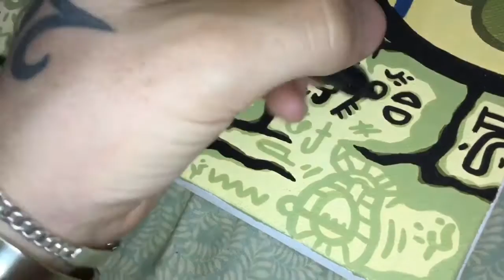PAINTING WITH MOLOTOW ONE 4 ALL ACRYLIC PAINT MARKERS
TO SAVE $5 ON ORDERS OVER $99:
320523

TO SAVE $10 ON ORDERS OVER $199:
675100

(BACKUP : @8E_MOODY)